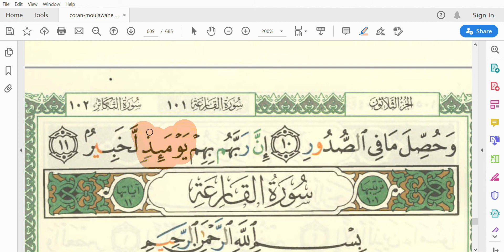Lecture de Sourate Al-'Aadiyate mot à mot pour débutants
Lecture de la Sourate par syllabe / mot afin de faciliter la premiere lecture pour les debutants qui viennent d'apprendre a lire en arabe et souhaite dechiffrer les mots afin de reconnaitre chaque lettre et ne plus se contenter d'ecouter et repeter ce qu'ils entendent.